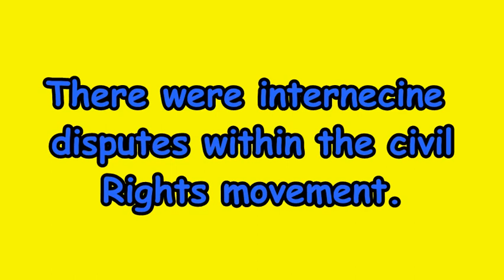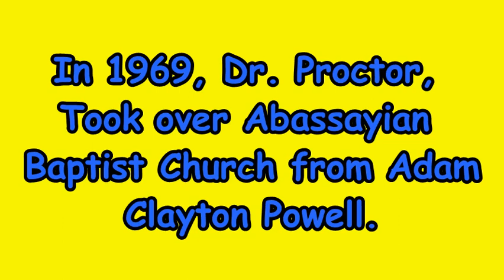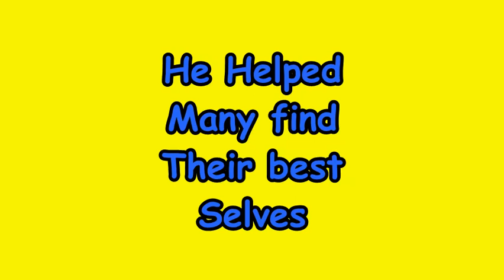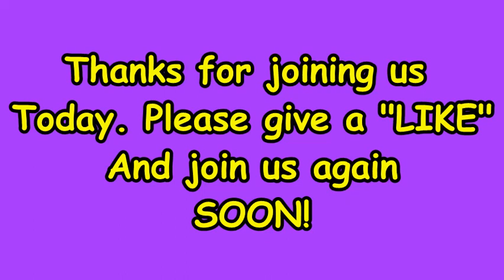Dr. Samuel Proctor Civil Rights Giant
This tells the story of a great hidden hero of the movement for equality and justice.   Dr. Samuel Dewitt Proctor spread a message of hope and courage, from Kenya to Kean University, extolling faith and freedom like a classmate Martin Luther King J.R.